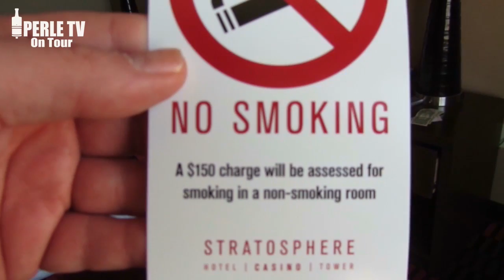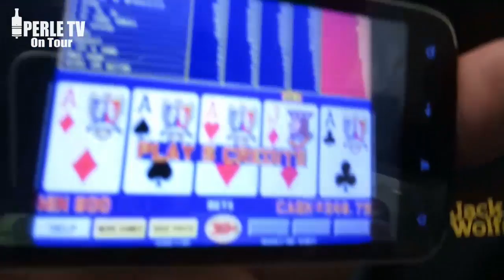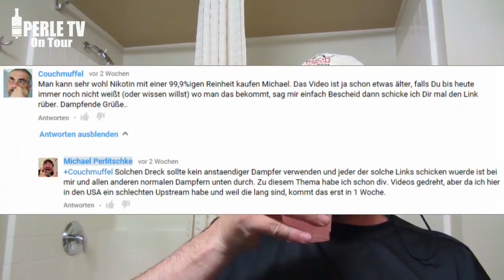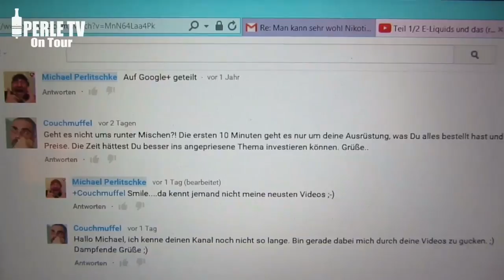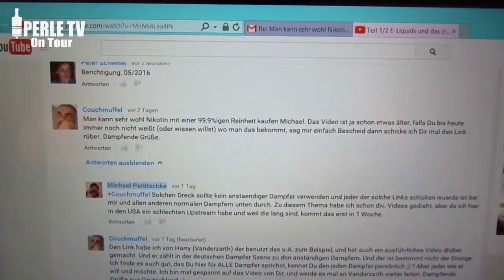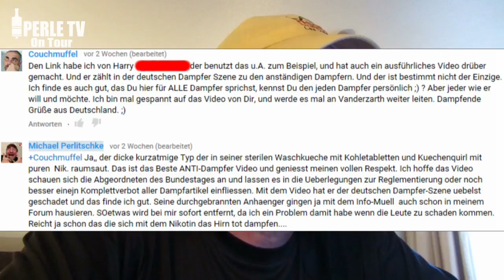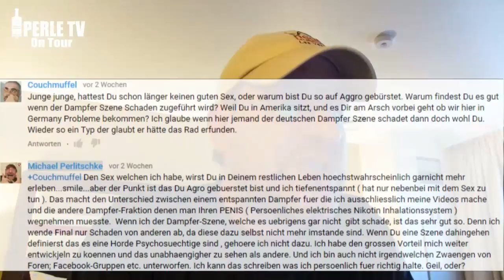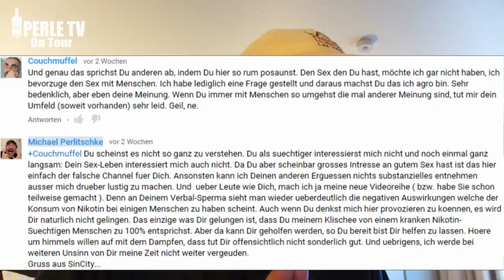USA 2015; 27 Mai. E-Zigarette & schlechter Sex Teil 1/2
Nach 3 Wochen Dampfen stand ein Wattewechsel meines Perle-GS auf meinem  rDNA als Wickelsockel an und es musste auch noch ein paar Fragen bezüglich schlechten Sex des Chief Stinkemauke und seinem besten Facebook Kumpel Vaping-Nillencheese abgearbeitet werden. Vorab: Höchste Zeit das in Deutschland ein Dampf-Komplettverbot kommt, denn die Situation ist ernster als gedacht...